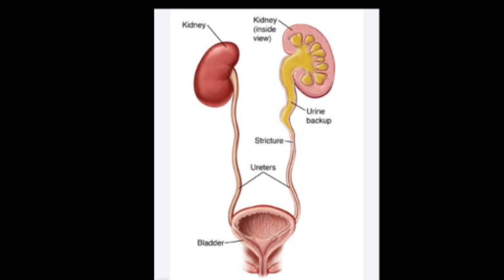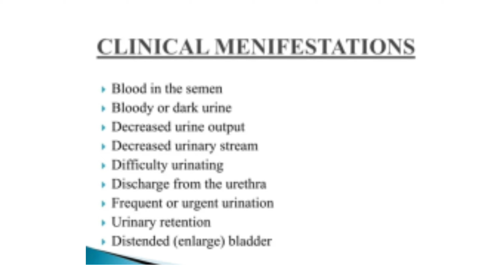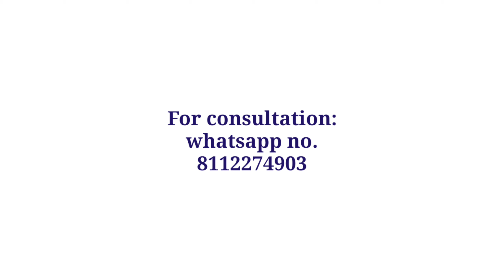Ureter stricture(narrowing of ureter)homeopathic medicine|Ureter stricture symptoms,cause & medicine